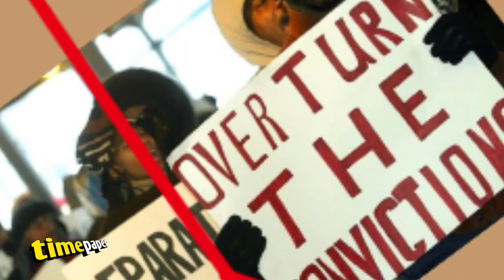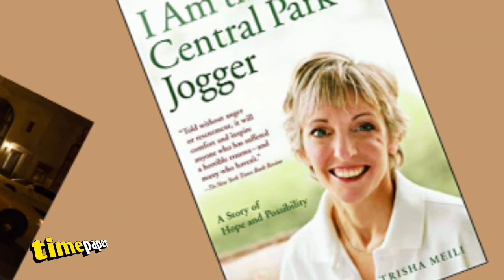Central Park 5 gang rape | racism | Trump| timepaper | when they see us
Netflix series when they see us

Central Park 5 the incident what happened how raped the jogging lady
Trump racism behavior

Mysterious case